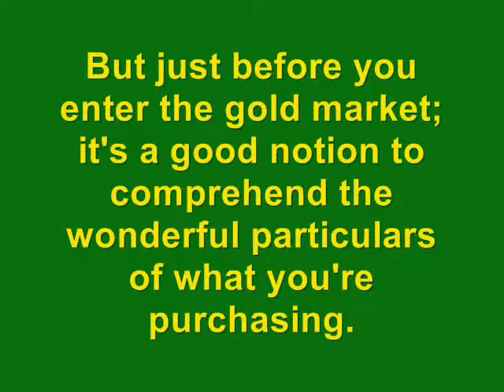Use Gold Bullion for your Savings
Do you want to increase your income?

and have a gold saving accounts?

Fiend out How... is one way to do that.
gold prices now are increasing. So if you really want to know more about our site. Just visit this link

Including gold bullion for your financial savings brings some fantastic benefits. The marketplace is visible. When you purchase gold bars, you're joining a long tradition of canny financier who prosper no matter what the state of your economic climate. But just before you enter the gold market; it's a good notion to comprehend the wonderful particulars of what you're purchasing.